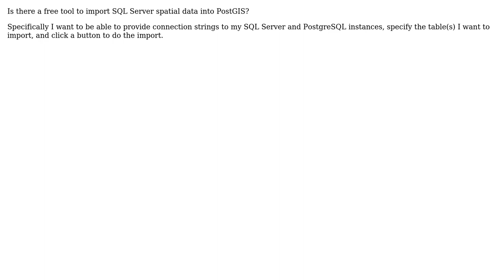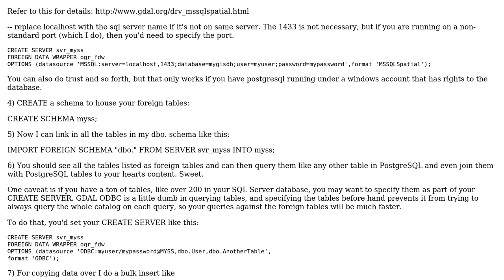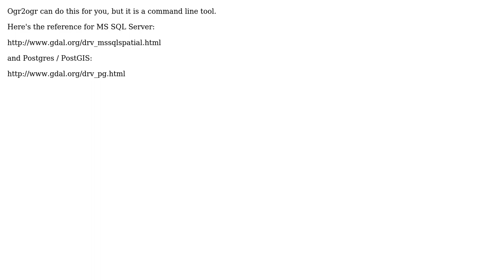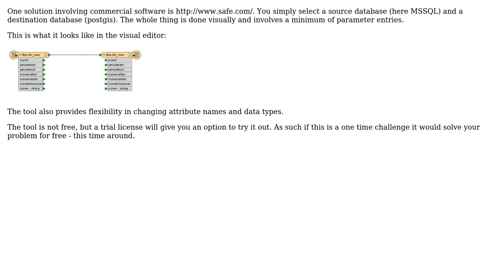GIS: Import SQL Server Spatial Data into PostGIS (4 Solutions!!)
GIS: Import SQL Server Spatial Data into PostGIS

With thanks & praise to God, and with thanks to the many people who have made this project possible! | Content (except music & images) licensed under CC BY-SA | Music | Images & others | With thanks to user ragnvald user PolyGeo user LR1234567 user HeyOverThere user FunkMonkey33 user DPSSpatial_BoycottingGISSE and the Stack Exchange Network Trademarks are property of their respective owners. You are responsible for your own actions.